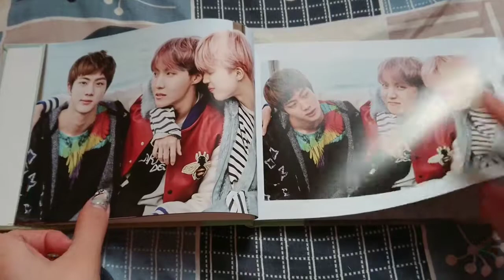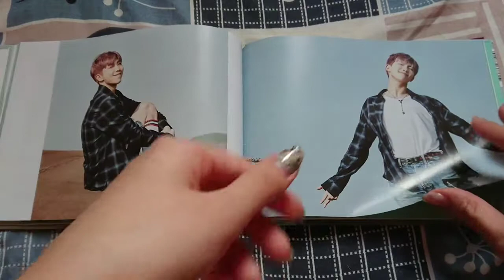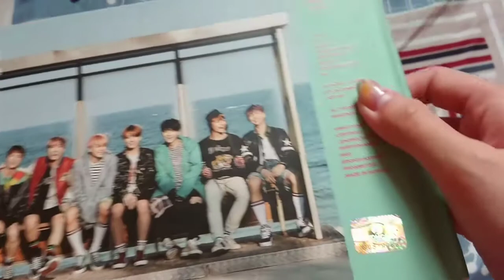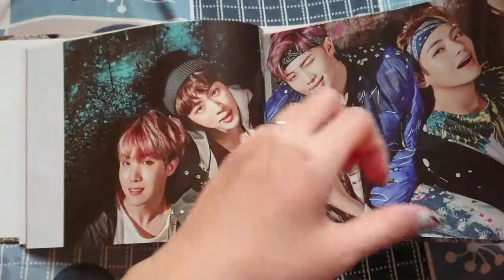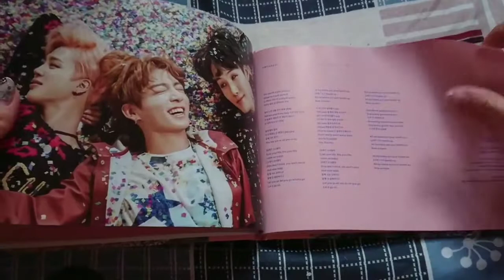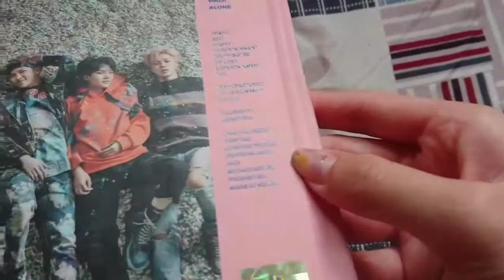Album BTS You never walk alone